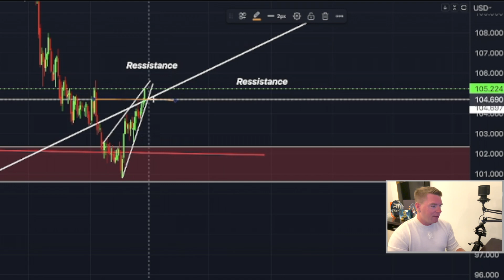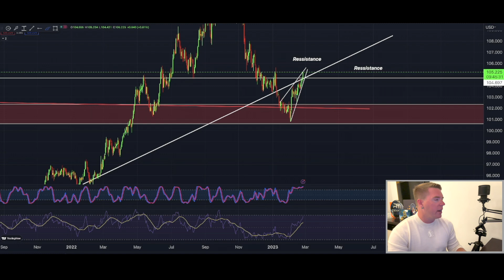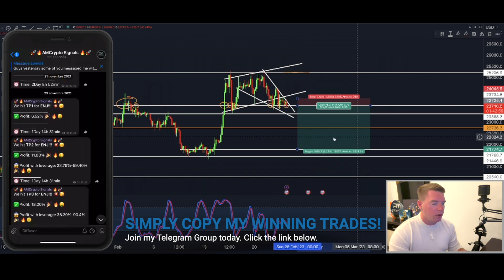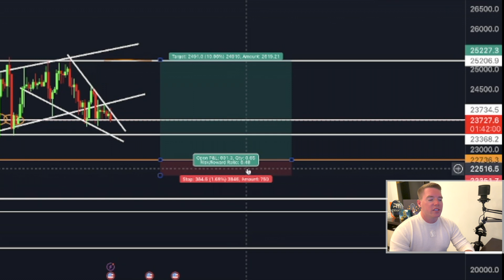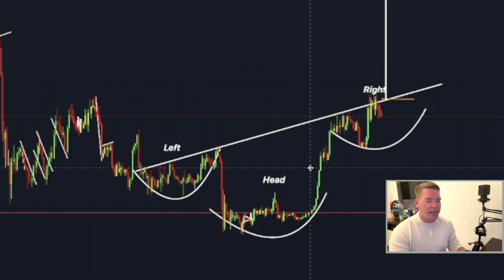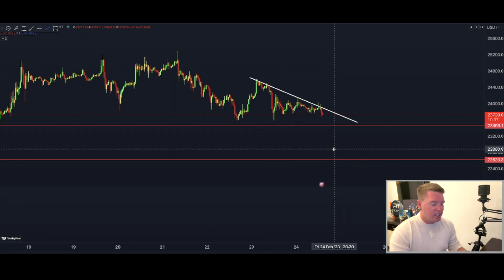BITCOIN IS IN MASSIVE DANGER!!!! [my exact strategy revealed!!! ]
Register now!

⏰ Timestamps:

0:00 INTRO
0:30 BITCOIN TA
06:26 OUTRO